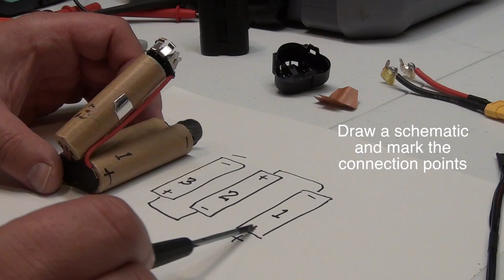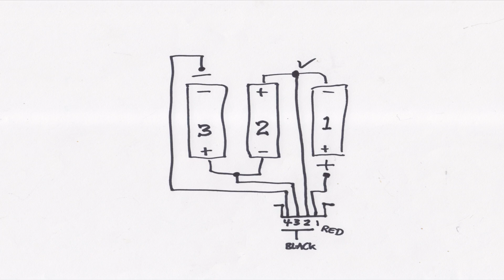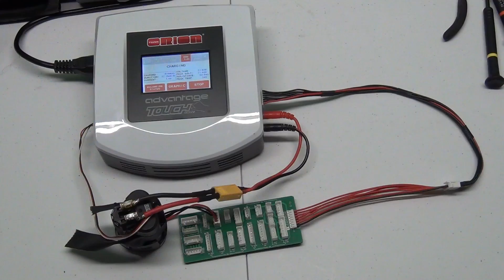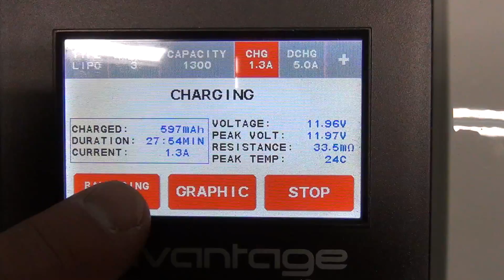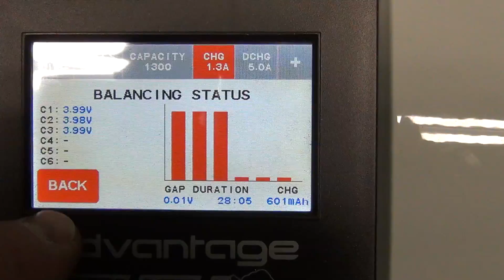Dremel Battery - Intelligent Charging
This video is about the modification i made to my Dremel LiPo Battery Pack. I wanted to be able to charge it with my Team Orion charger.
Any other balancing charger could do it nicely.
But see for yourself how i did it. The balancing cable i bought in the RC Hobby Store in town. You could get them online cheaper, depending how many you need.
The Orion charger can charge the Dremel battery in one hour. I didn't try to do that faster, but maybe it's worth a try?